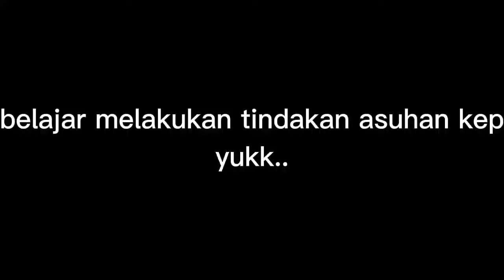KIRBAT ES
Terima Kasih.